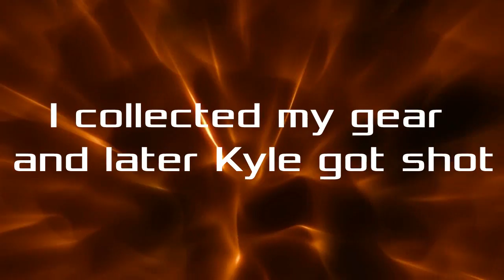DayZ Adventures - School Bullies - Episode 4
So we decided to camp at the school in Berezino. We ran into lots of other survivors or more like they ran into us since we were the campers... Shame we were bandits, for them.

Outro Song The Prototypes - Cascade
I got help from ThatKSKid with his awesome tutorial on how to make an 3D Intro
I got my background loops from MovieTool.
And help from MacLover534 for the outro.
JackFrags also helped me out with the render settings for Sony Vegas pro 12